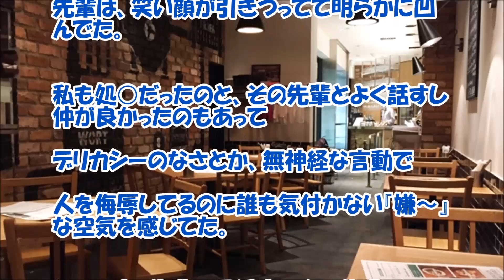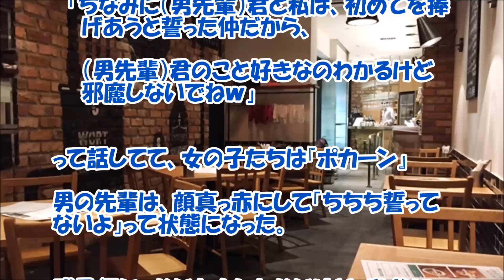【感動する話 大学生】サークルの飲み会でお下品トーク女子達に『美人系の先輩が！！』【スカッとする話】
サークルの飲み会でお下品トーク女子達に『美人系の先輩が！！』この様な人達って男女問わず、どこにでもやっぱりいるものですね。学生時代の俺さんの感動するスカッと話でした！

【関連動画】

【スカッ】嫁との買い物中、元彼と遭遇。元彼のセリフに嫁が豹変。氷のような目で睨み付けそして…【スカッとチャンネル】

スカッとする話　【天然ｗ】社長「近いうちにさ、ご両親にお会いしたいんだけど」私「へ？私何かしましたか？」社「何言ってるの、式だよ式。春には済ませたいと思ってねえ」　 スカッとニック

【スカッとする話】私「は？同居！？聞いてないんだけど？パートどうするの！」旦那「うんうん、だからパート先にはやめるって電話したから＾＾」私「ヒャッッハァァアアア！」結果ｗ スカッと倶楽部

【感動する話 家族】オタクな叔母さんに引き取られてからの！『幸せな暮らし』【スカッとする話】

【感動する話 恋愛】大学生の時に出会った女の子と『俺の恋の結末』【馴れ初め 泣ける話】